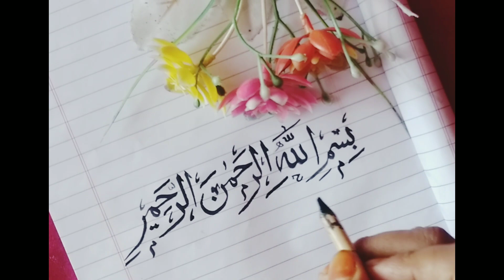bismillah in Arabic calligraphy| how to write bismillah in Arabic for beginners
easy to write bismillah calligraphy
easy bismillah Arabic calligraphy
how to write bismillah in Arabic calligraphy
what is the mean of bismillah
how to write bismillah, .Arabia calligraphy, Bismillah in Naskh e Qurani calligraphy, bismillah, khtati, handwriting arabic
calligraphy fontallah Muhammad calligraphy
write allah in Arabic calligraphy
calligraphy me Muhammad kaise likhe
write mcalligraphy with double shade| Arabic calligraphy with brush| Alhamdulillah in Arabic calligraphy
calligraphy
write Muhammad in Arabic calligraphy
Arabic calligraphy
calligraphy design
bismillah  calligraphy
calligraphy me mantasha kaise likhe
calligraphy kaise seekhe
qalb Calligraphy
junaid designo

how to write Mohammad on canvas
how to prepare canvas for painting tutorial

Hello Friends ✋🏻🙏🏻🙏🏻

Welcome back to the channel , In this video , I have discussed with you how to write Arabic and urdu calligraphy

Arabic calligraphy
calligraphy with double shed
easy Arabic calligraphy
calligraphy with acrylic
what colour we use in Arabic calligraphy
calligraphy me kon sa colour use krte h
calligraphy kaise seekhe
Arabic calligraphy kaise banaye
brush se Arabic calligraphy kaise banaye
painting brush se calligraphy
how to get Arabic calligraphy
is Islam Arabic calligraphy
what is AR Rahman

arabic calligraphy | خطاطي بالعربية | how to write la ilaha illallah

how to write "muhammad" sallallahu alaihi wasallam in arabic calligraphy | alifalbum.

how to write sallallahu alaihi wasallam in mobile and how to write sallallahu alaihi wasallam in ms word with u+fdfa is explained in this islamic knowledge in urdu video that is one the best islamic general knowledge videos about islamic knowledge general knowledge and interesting information of islam and prophet muhammad sallallahou alayhe wasallam ..
 how to write sallallahu alaihi wasallam in ms word.
here i will tell you how to how to write sallallahu alaihi wasallam in ms word and in mobile means you will learn also how to write sallallahu alaihi wasallam in android mobile phones and microsoft office...
how to write ﷺ sallallahu alaihi wasallam in ms word in mobile - general knowledge islamic knowledge. s word how to write ﷺ sallallahu alaihi wasallam in ms word how to write sallallahu alaihi wasallam in word how to write sallallahu alaihi wasallam in ms word computer mai hazrat muhammad sallallahu alaihi wasallam kaise lekhan how to write sallallahu alaihi wasallam in facebook how to write saw in arabic how to write muhammad in arabic...